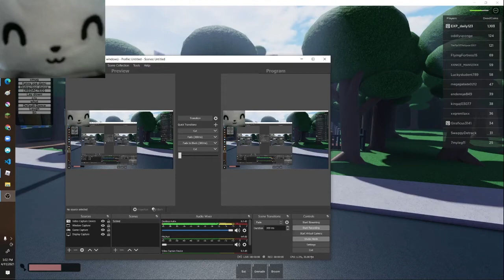We Do A Little Trolling :complete TROLL: